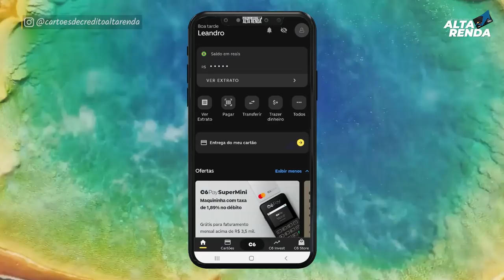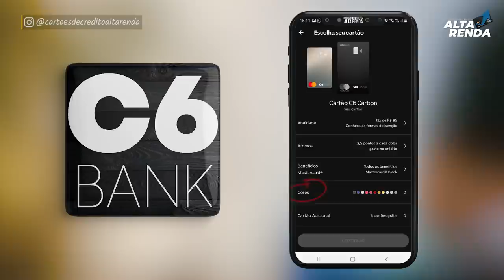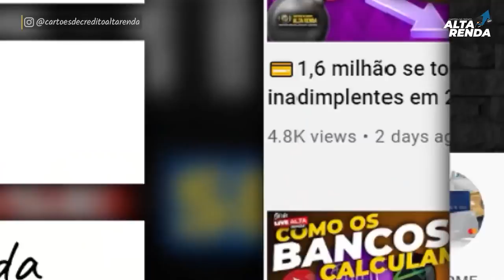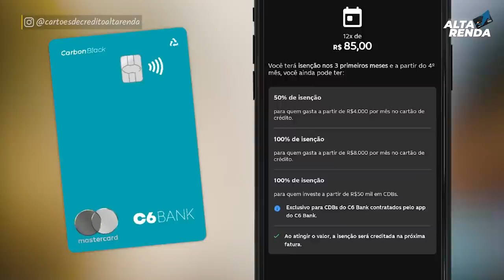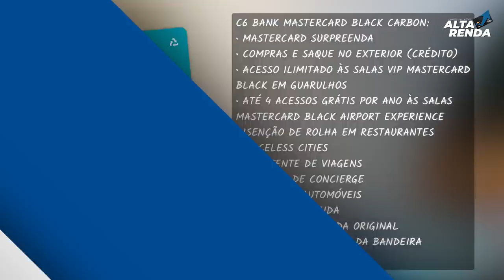💳CHEGOU MEU CARTÃO "ACQUA DO C6BANK" MASTERCARD BLACK, O 1º CARTÃO BIODEGRADÁVEL DO BRASIL.